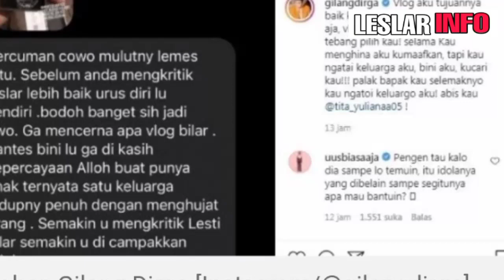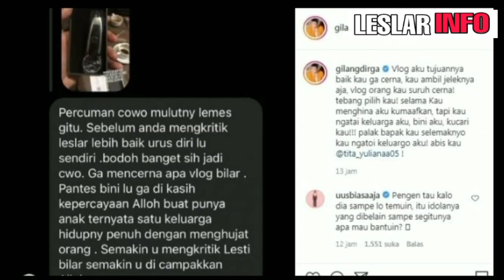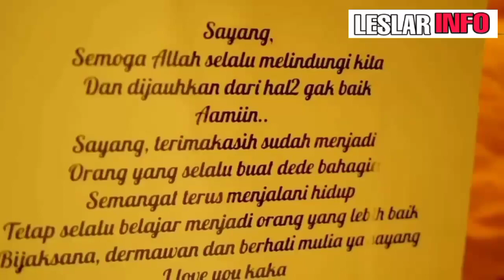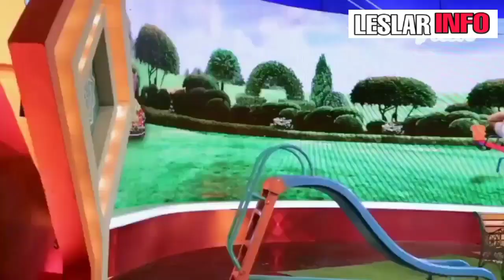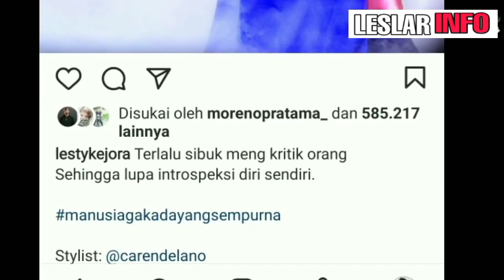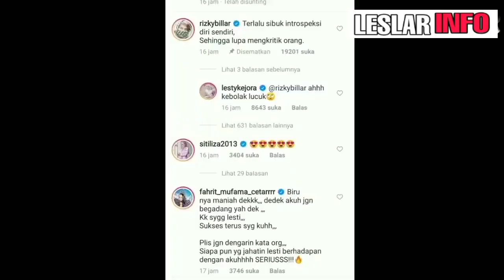3 INFO TERBARU || Gilang Dirga Akan Usut Tuntas Fans Leslar.? Yang Menghina Kelurganya.